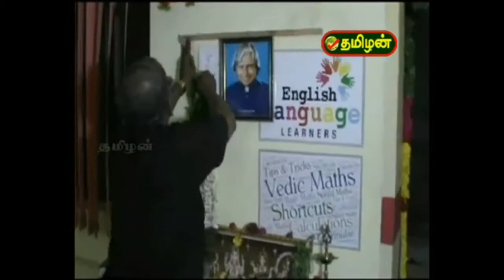அரக்கோணத்தில் பிச்சை எடுப்பதை தடுக்க - ARAKKONAM APJ ACADEMY - TAMILAN TV NEWS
ARAKKONAM APJ ACADEMY - TAMILAN TV NEWS